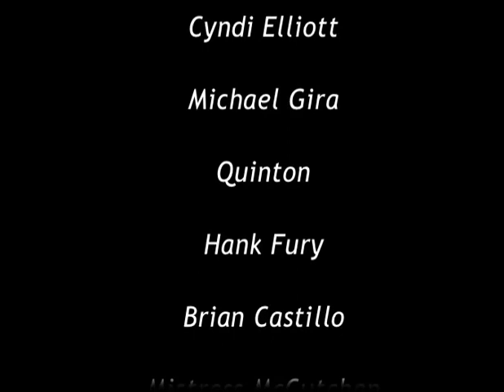Jarboe - live in NYC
"Jarboe - live in NYC" (January 2000)

0:00:00 - Surrender
0:07:14 - We Are The Prophecy
0:11:56 - Bound
0:19:40 - My Buried Child
0:23:04 - The Lonely Voyeur
0:28:48 - Scarification
0:34:16 - Dear 666
0:40:49 - Euphoria / Demons Out
0:45:00 - One Thousand Years
0:51:51 - We'll Fall Apart